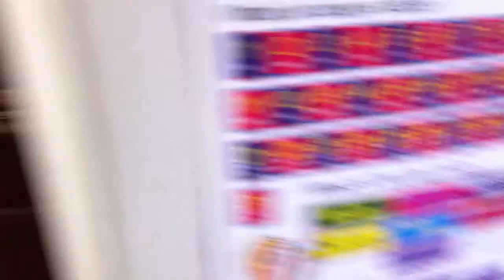19-10-13_ Main tidur tidur dengan Mickey & Minnie